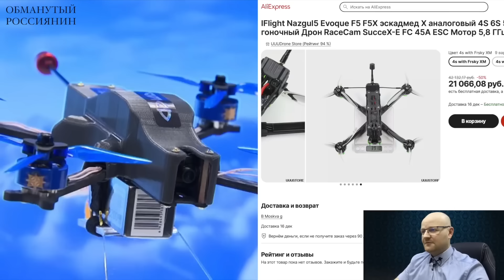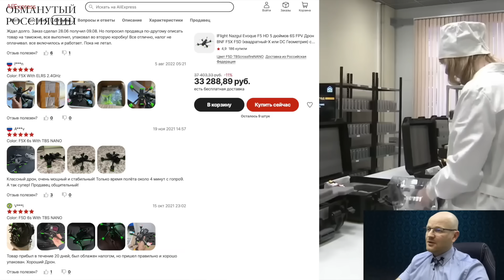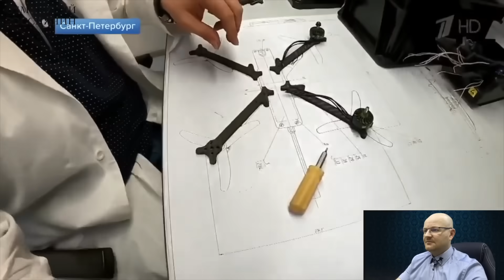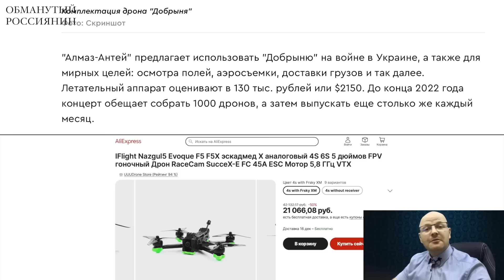Новый беспилотник оказался китайским барахлом с Али экспресса. РЕЙТИНГ РАССЫПАЛСЯ ТУТ ЖЕ